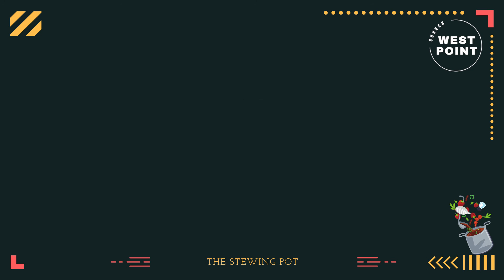The stewing pot of Life Part 1